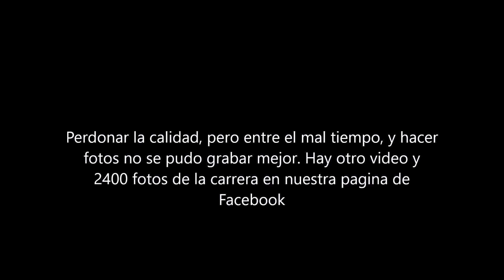Media Llanera video final 7 millas, final 1ª vuelta larga de la media maraton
Perdonar que la calidad del vídeo no sea todo lo buena que debiera, pero con el mal tiempo, era imposible hacer fotos y sostener al mismo tiempo la Gopro y el paraguas. Aun así esperamos que os guste.